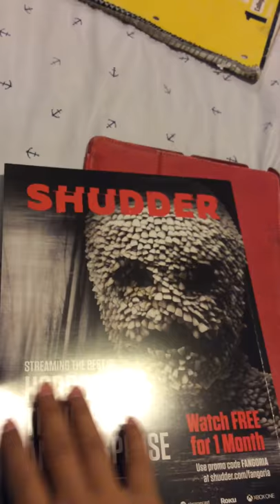FANGORIA magazine 2018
Fangoria is back!!!